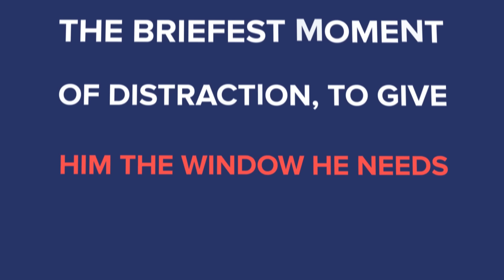SCP-106 - The Old Man Escape (SCP Animation & Story)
SCP-106 is SCP Foundation Keter Class Object.  Today, SCP Explained - Story & Animation is bringing you SCP-106 tale & animation.

SCP 106 is an anomaly also known as The Old Man.

"The Old Man" based upon “SCP-106” written by Dr Gears